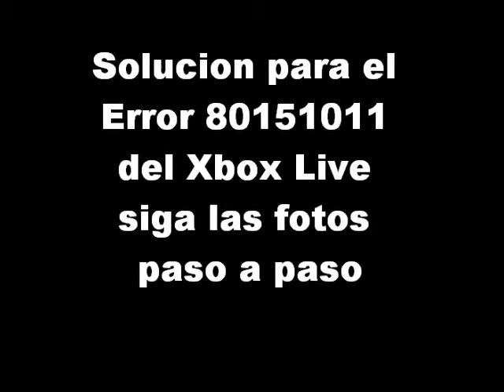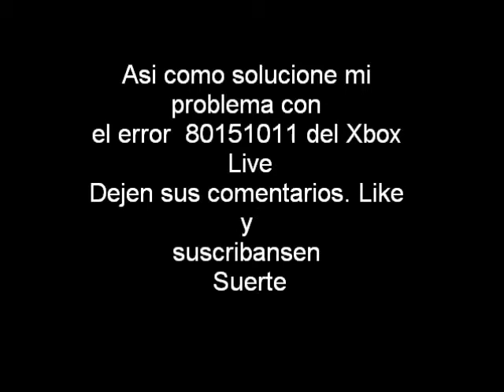Como solucionar el error 80151011 de XBOX live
Esta solucion es para el XBOX 360 consola blanca
No se si funciona en todos los modelos, ya que todos las consolas son de diferente modelos.